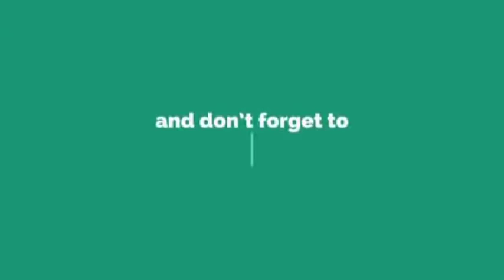निफाड | आमदार अनिल कदमांकडुन तालुक्यातील वीजप्रश्नी झाडाझडती